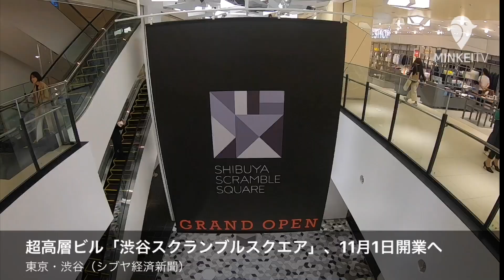超高層ビル「渋谷スクランブルスクエア」、11月1日開業へ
渋谷駅直上に開業する複合施設「渋谷スクランブルスクエア」東棟が10月24日、報道陣らに公開された。

　東急電鉄、JR東日本、東京メトロから成る共同プロジェクトで、施設は渋谷エリアで最高の高さ約230メートル、地上47階・地下7階の超高層ビル。

　屋上にパノラマビューが楽しめる展望施設「渋谷スカイ」を設け、17階～45階にオフィス、15階には産業交流施設「SHIBUYA QWS（渋谷キューズ）」が入る。地下2階～14階は商業施設で、初出店・新業態39店を含む213店のショップとレストランが出店。14階には体感型デジタルコンテンツを楽しめる「NHKプラスクロスSHIBUYA」も登場する。

　100年に一度といわれる渋谷駅周辺再開発の目玉の一つとなる同施設は11月1日の開業を予定する。（シブヤ経済新聞）